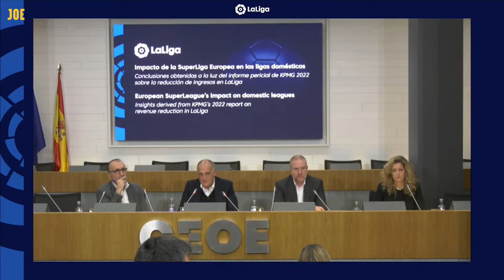"You lose the essence of competition!" - LaLiga chief Javier Tebas tears into European Super League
Speaking at an international press conference, LaLiga chief Javier Tebas speaks out against the continued attempts to form a European Super League, dismantling every argument for it piece by piece.